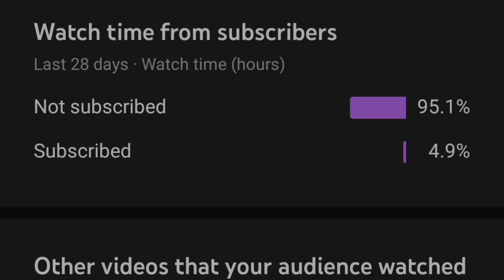Thanks For 1K Views!